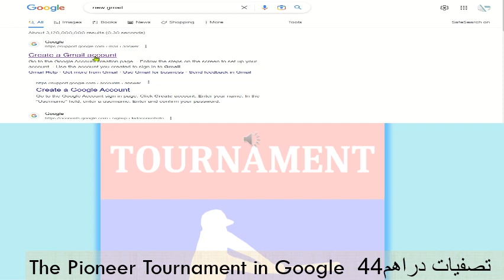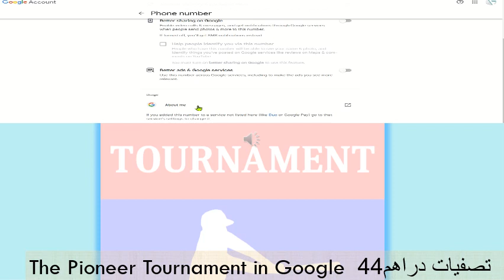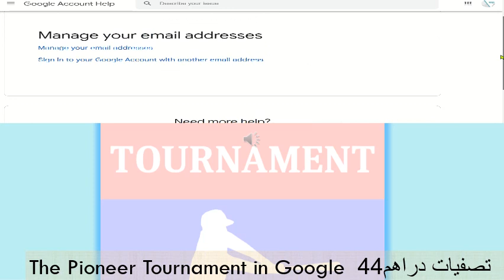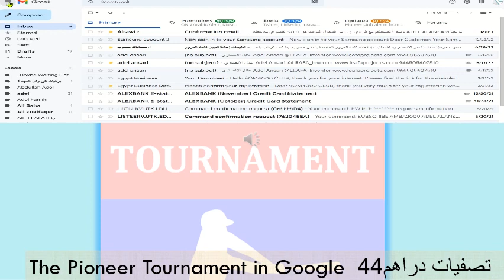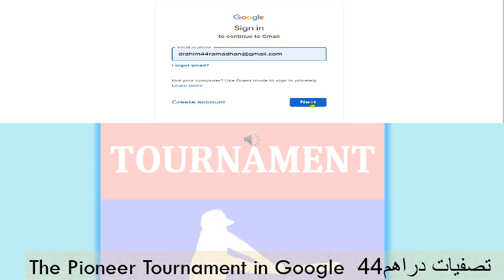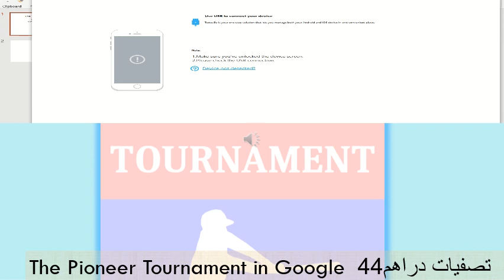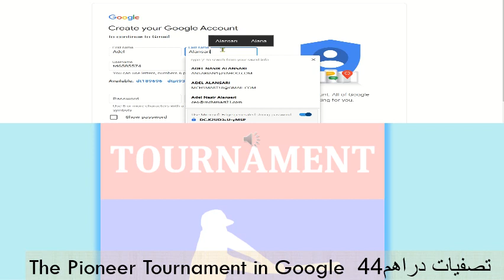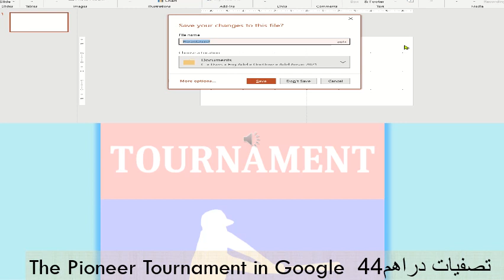The Pioneer Tournament in Google تصفيات دراهم44 مع.mp4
by sending comments